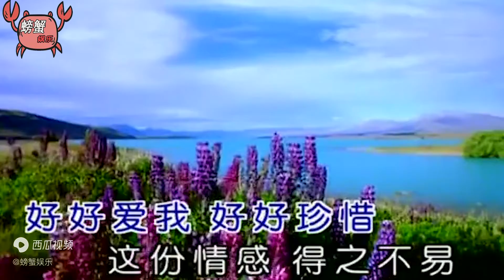费翔：曾是妈妈们的梦中情人，事业当红选择隐退，60岁仍单身一人